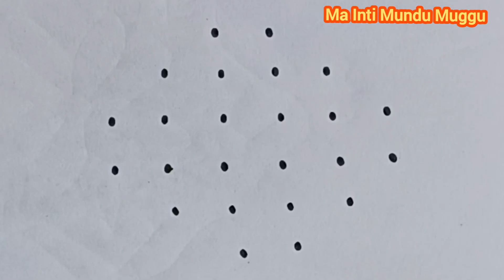బుజ్జి బుజ్జి ముగ్గులు రెండు | Apartments Special Rangoli | 5×3 Dots | 6×2 Dots | Daily Rangolis